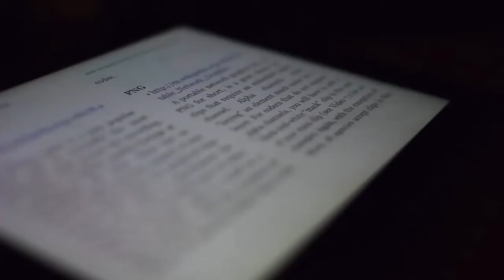How to gain mastery over current affairs for UPSC exams?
1.Prelims Videos
2. Integrated Mains
3. Daily Current Affairs Videos + PDFs
4. NCERT  Videos
5. Economic survey summary videos
6. India Year book summary videos
7. Prelims test series
8. Yojana Kurukshetra Magazine Summary Videos